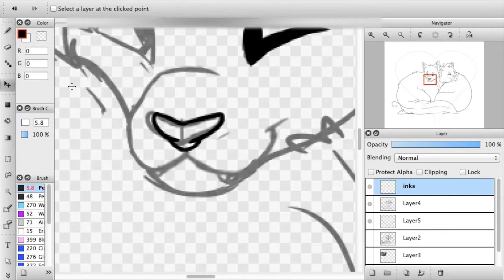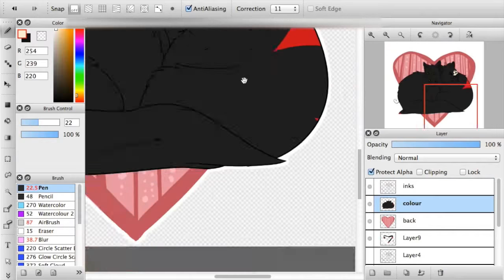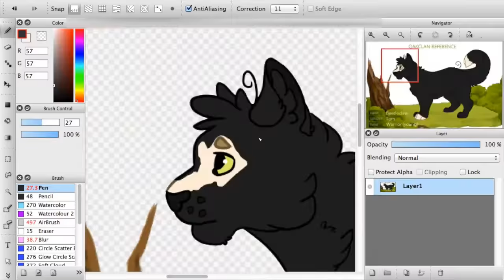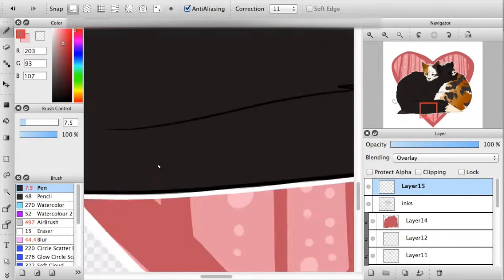Valentines [speedpaint]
This is my character Beetleclaw, and his mate Patchfeather! :) I thought it would be a cute little thing to draw for valentines today.